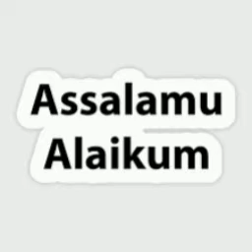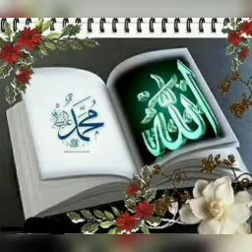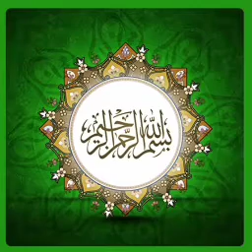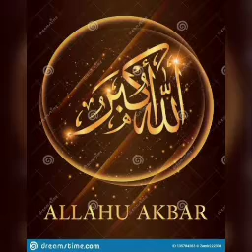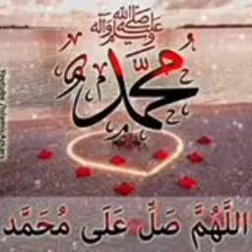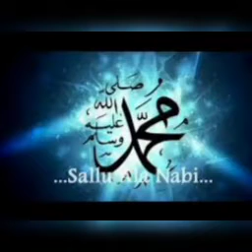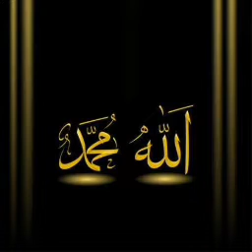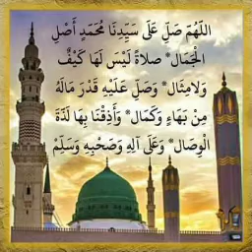#559 |இஸ்லாத்தில் மூன்றாம் கலீபாஃ உஸ்மான் கனி தின் நுரைன் ரலியல்லாஹு அன்ஹு|அல் மஜ்னா டிவி|பக்கீர்